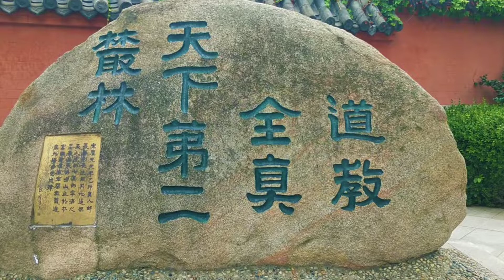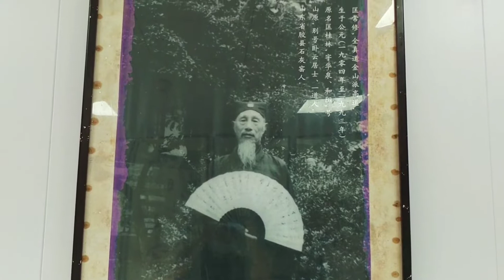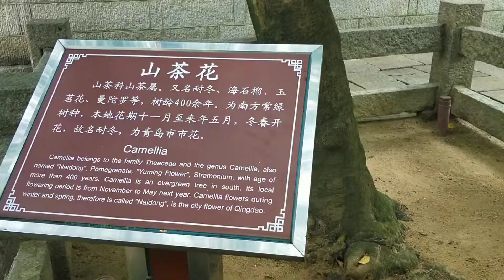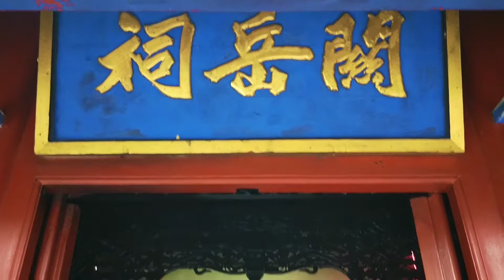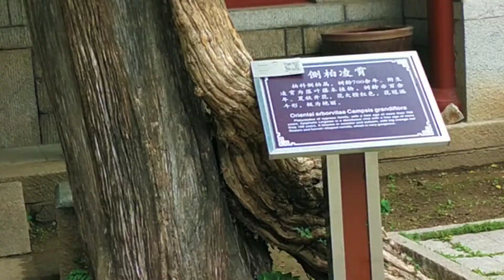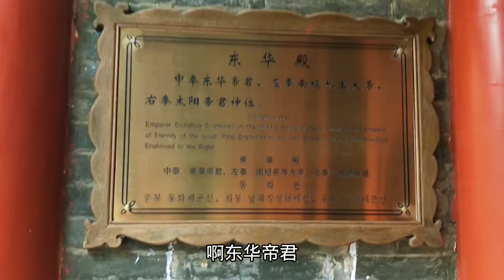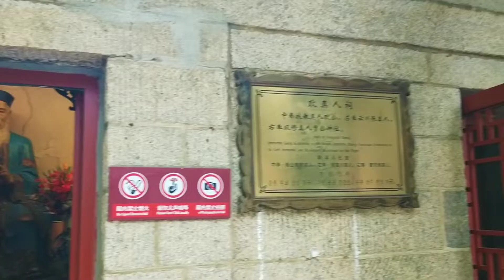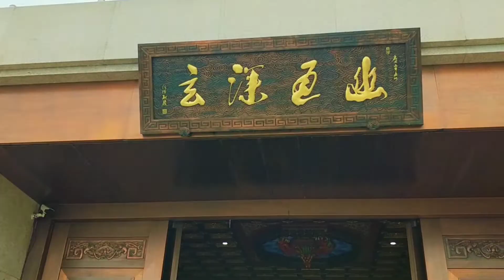到这终于明白为何从古至今，公认的仙山是崂山。崂山道士的穿墙术